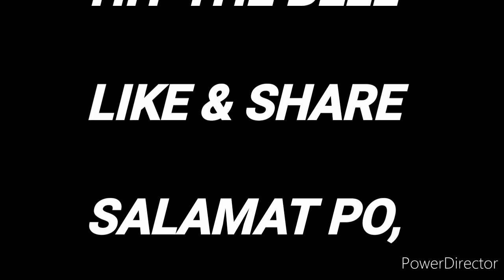Musics Heart & Feel The Rythym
Im not rich, im in a poverty situation also but poverty is not a reason of helping the needy there is always a way.

It is not what we give but a heart we put into giving, yes we cannot help the world but helping 1 person also means the world.

JM VLOG TV